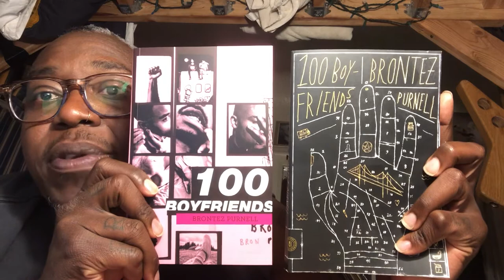Get Hooked On… 100 BOYFRIENDS by Brontez Purnell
SFPL is excited to announce 100 BOYFRIENDS as our On the Same Page selection for June 2021. Transgressive, foulmouthed and brutally funny, 100 BOYFRIENDS is a revelatory spiral into the imperfect lives of queer men desperately fighting the urge to self-sabotage. As they tiptoe through minefields of romantic, substance-fueled misadventure--from dirty warehouses and gentrified bars in Oakland to desolate farm towns in Alabama--Purnell's characters strive for belonging in a world that dismisses them for being Black, broke, and queer. In spite of it--or perhaps because of it--they shine. The Advocate has called 100 BOYFRIENDS one of the LGBTQ+ Books You Absolutely Need to Read This Year.

We're excited to partner with local independent bookstore, Dog Eared Books Castro, where you can purchase a copy of 100 BOYFRIENDS

Brontez Purnell is a writer, musician, dancer, filmmaker and performance artist. He is the author of a graphic novel, a novella, a children's book and the novel Since I Laid My Burden Down. The recipient of a 2018 Whiting Writers' Award for Fiction, he was named one of the thirty-two Black Male Writers of Our Time by T: The New York Times Style Magazine in 2018. Purnell is also the frontman for the band the Younger Lovers, a cofounder of the experimental dance group the Brontez Purnell Dance Company, the creator of the renowned cult zine Fag School and the director of several short films, music videos and the documentary Unstoppable Feat: The Dances of Ed Mock. Born in Triana, Alabama, he's lived in Oakland, California, for more than a decade.

Don’t miss Brontez Purnell in conversation with Alvin Orloff (Disasterama!), Tuesday, June 1st at 7 p.m. (PT).